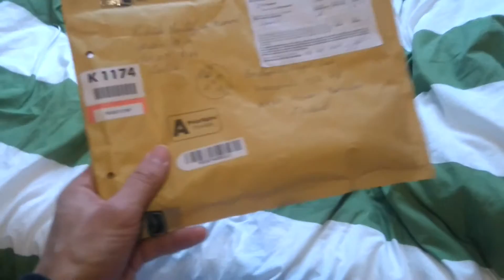The Arrival and Unboxing of the Wooden spoon made by Rizanka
At Empowr you can sell and buy products from eachother.  This beautiful art crafted Wooden spoon was made by Rizanka from Estonia.
And I wanted to share with you that what we do in Empowr is True.

Thank you Rizanka for this beautiful crafted wooden spoon.
Enjoy Life and Share it with as many people you possibly can.

Bastiaan Anthonie Baaij
The Breath Control Coach